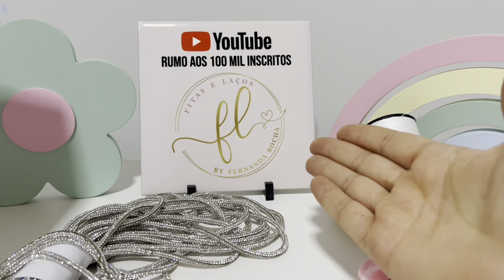Faixinha Slim Laço Tubo Strass Luxuoso com Pompom 😍